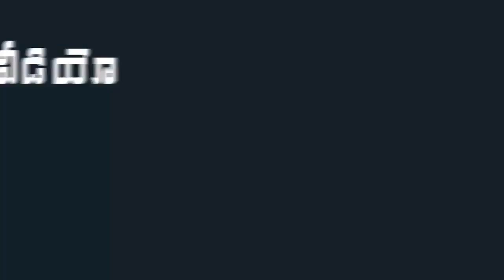YSRCP MLA Vidadala Rajini Driving Tractor | MLA Rajini Vidadala Latest Video | Indiontvnews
YSRCP MLA Vidadala Rajini Driving Tractor. MLA Rajini Vidadala Latest Video.